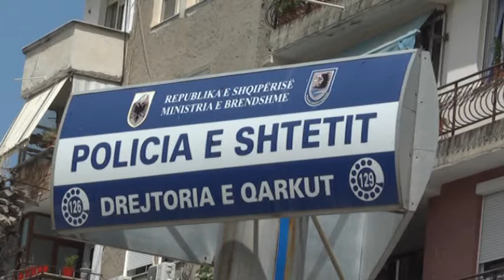FINALIZOHET OPERACIONI I KODUAR "PLESHOVICA" NË PRANGA DY SHTETAS